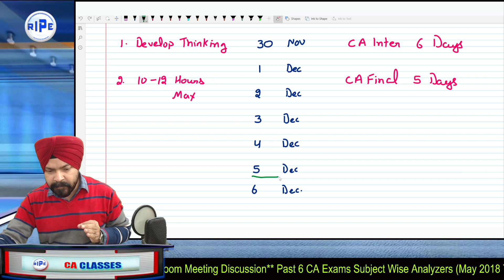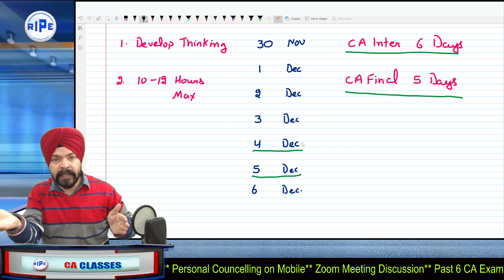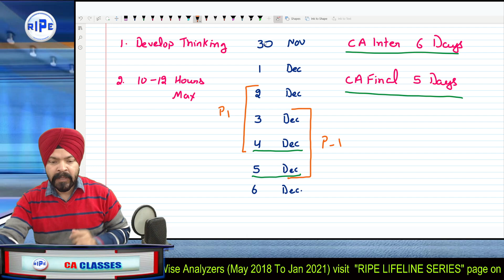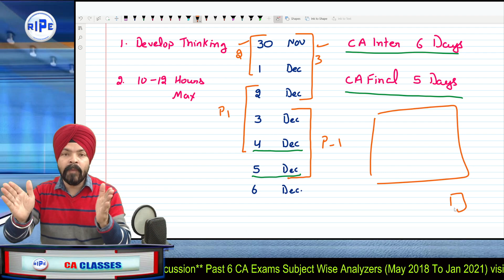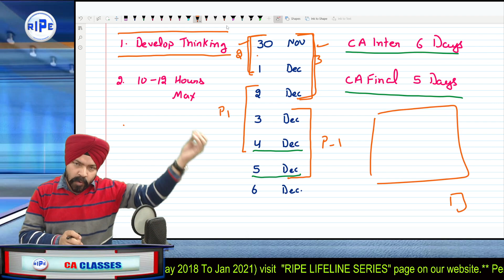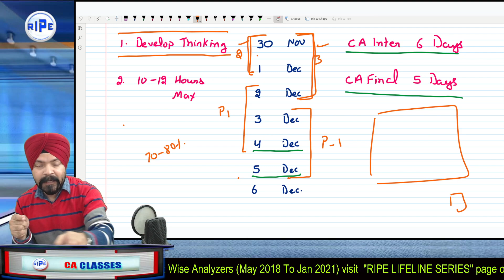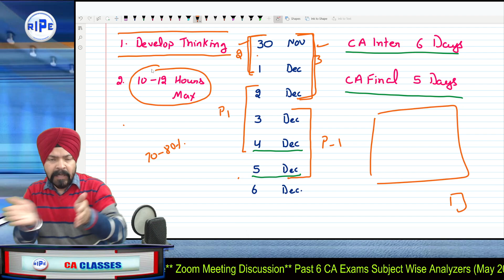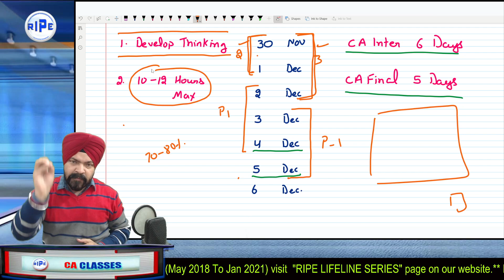Last 5-6 Days Right Way To Study | Do and Don'ts | Best Strategy CA Exams | CA Taranjit Singh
Last 5-6 Days are always very important before exams. I have discussed exactly what we do right and wrong.
Must Watch this video if you are Doing CA at any stage CA Foundation, CA Intermediate or CA Final.
Do Want to connect personally? Follow these steps:-
2. Go to RIPE LIFELINE SERIES Page
3. Get full details there about our SMART ADVICE SERVICES.